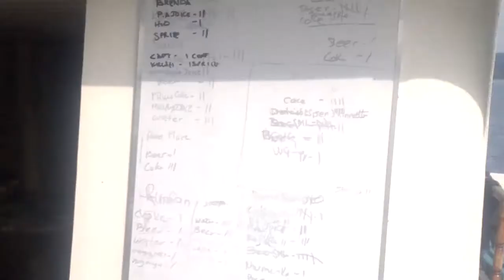Fishing in Philippines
This is how fishing is done in Philippines. Comentary in Czech language.